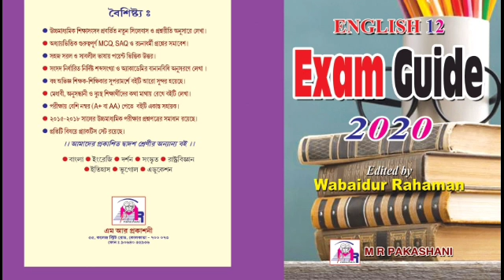HS English Last Minute Suggestion 2020,Poetry, কবিতা থেকে গুটিকয়েক প্রশ্ন শেষ মুহূর্তে অবশ্যই দেখ